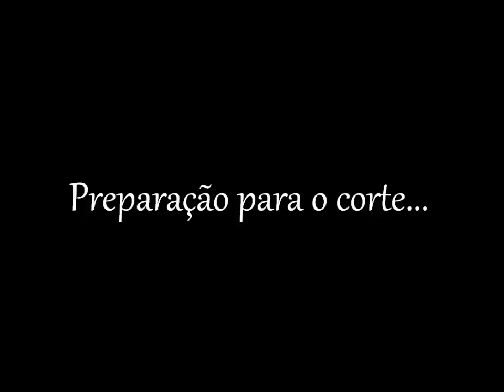Tratando os Cachos com Robson Trindade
Tratamento Angell de mega definição dos cachos feito pelo melhor especialista em cabelos cacheados do Brasil - Robson Trindade
Produtos totalmente orgânicos
3ª Sessão com corte